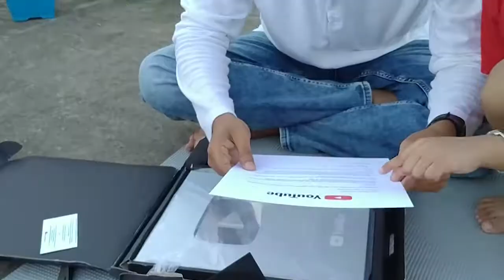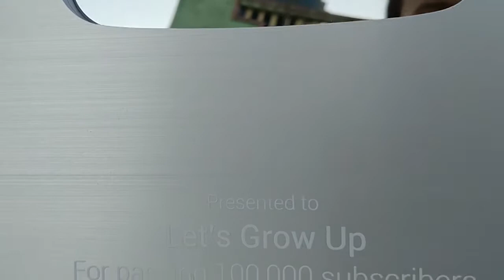My first award from You Tube | Let's see it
Thanks to all my friends who are really supporting me at the time of start.

Let's Grow Up is an Engineering based Channel, I am focusing on Renewable Energy, Railway Engineering, Hydrogen Technology, Lithium cell, automobile, and so on.

I am not selling my product I am sharing my knowledge worldwide. Please share to helps others.

Let's Grow Up
'Never Stop Your Learning'